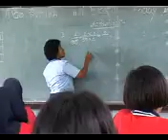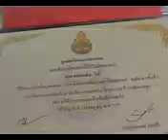Susco Lil Angel เทวดาตัวน้อย Tape 12 (3min)